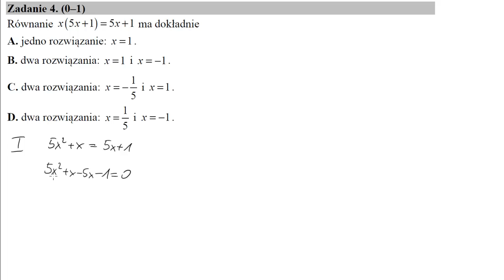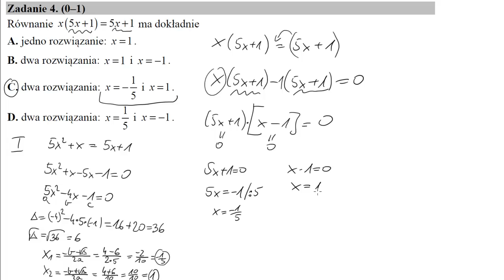4 Równanie x5x+1=5x+1 ma dokładnie